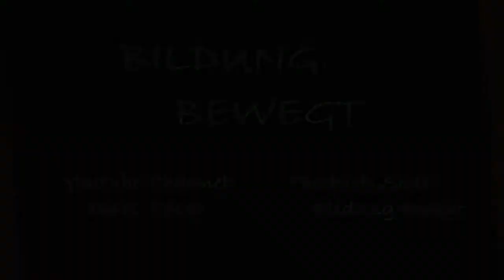Stärken stärken - Talente fördern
Mein neuer Film Stärken stärken - Talente fördern